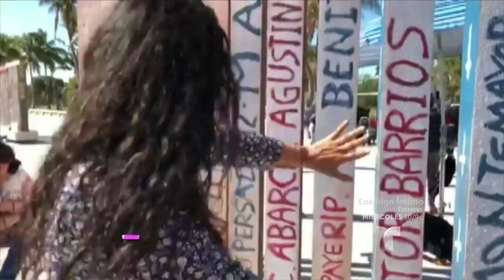Premier exclusiva de “Al otro lado del muro” y “Enemigo Íntimo" | Suelta La Sopa | Entretenimiento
Video oficial de Telemundo Suelta La Sopa. Telemundo presenta sus dos grandes proyectos que van a causar sensación a partir del 21 de febrero. Se realizó la premier en México y entrevistamos a los protagonistas.